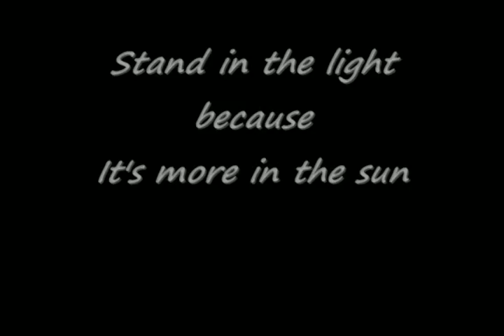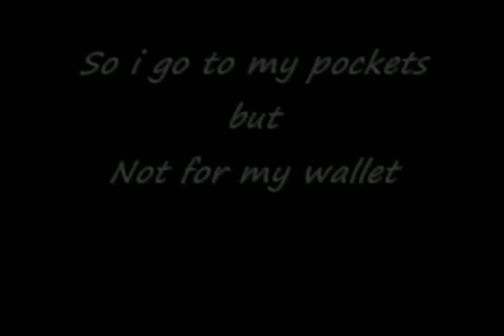The Knife Song by Milk (reupload no sugar ray)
Okay I made that video 8 years ago I am surprised I got comments about the Sugar ray song I don't know why I put it in there. It was an weird youtube lyric video era at the time everyone did it. Anyways I laughed my ass off at the comments and this is for those  that had to put up with Sugar Ray's Fly.
Thank you guys and the support I would of never reupload this song. No really I am  not kidding